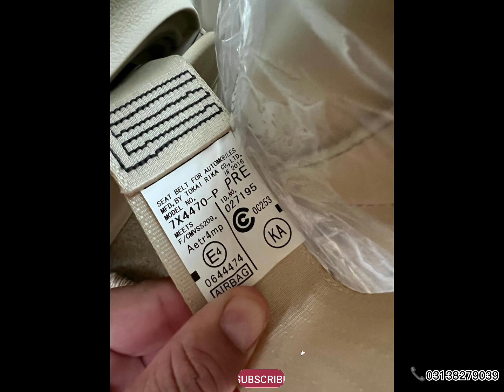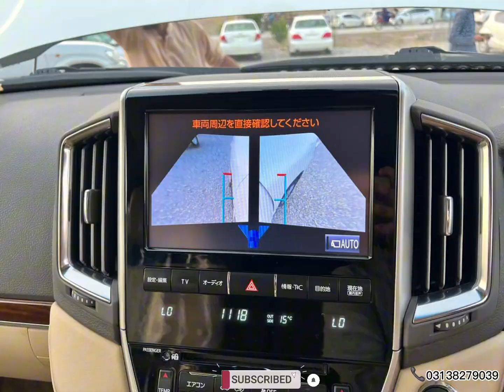Brand new LAND CRUISER ZX |2016 Beach room | Non custom paid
Toyota
Land Cruiser
V8 Zx
Model 2016
Beach room
Colour Pearl white
Roof cut and tempert